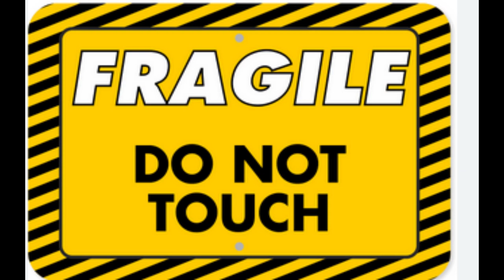የኮሮና ጊዜ የነበሩ አስቂኝ ትውስታዎች በአዝናኙ ፕሮግራም በሹካ እና ማንኪያ [Kerevat Multimedia ከረቫት መልቲ ሚድያ ]